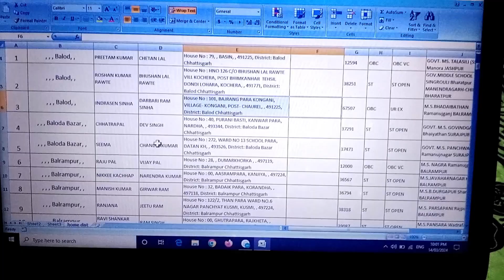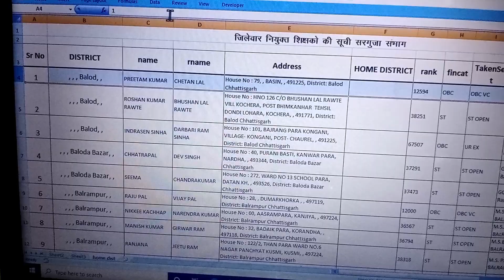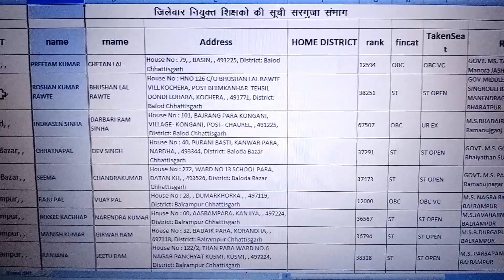excel me row column ko freez kaise kare / ms excel me freez kaise kare / excel row formula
excel me row column ko freez kaise kare
ms excel me freez kaise kare
excel row formula
excel me row ko freeze kaise kare shortcut key
excel row formula
excel row example
ms excel kaise sikhe
ms excel me marksheet banana
ms excel rank formula
ms excel full course
MS Excel online
MS Excel download
MS Excel formulas
MS Excel sheet
Ms excel word
MS Excel in Hindi
MS Excel PDF
MS Excel download for PC
What is MS Excel with example
MS Excel app
Ms excel shortcut keys
ms excel notes
ms excel kya hai in hindi
ms excel notes in hindi